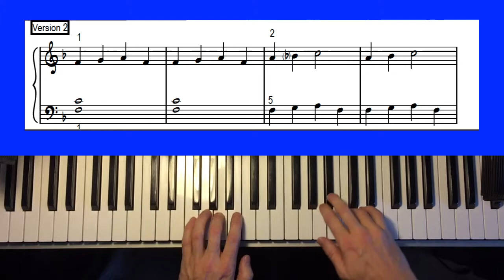Bruder Jakob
Two simple arrangements for the beginning piano student.